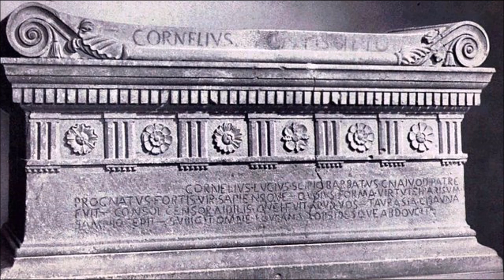Lucius Cornelius Scipio Barbatus, Consul 298 BCE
In this video, I take a brief look at the life and times of Scipio Barbatus, the first famous bearer of the name Scipio, who was an important Roman commander during the period leading up to the Roman unification of the Italian peninsula.